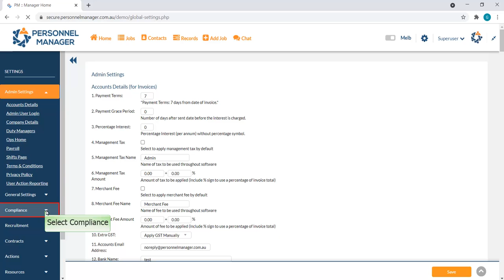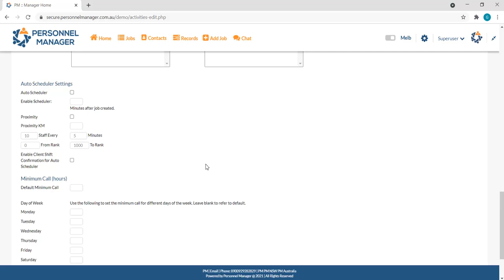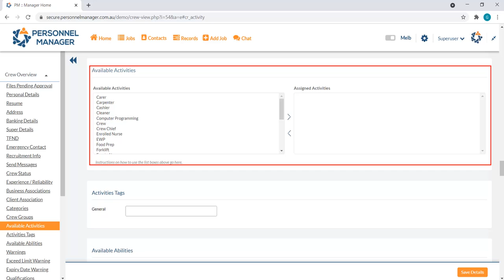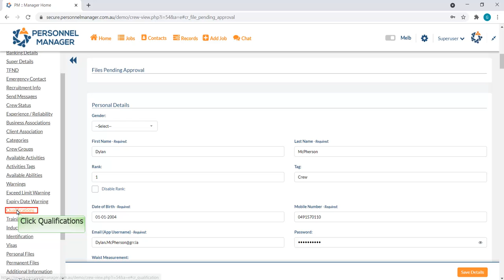How to Setup Qualification